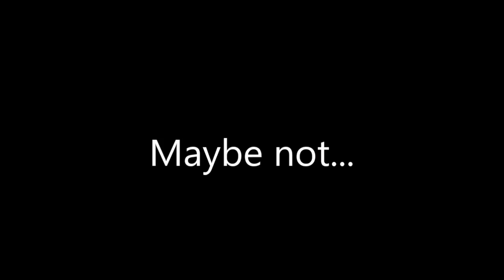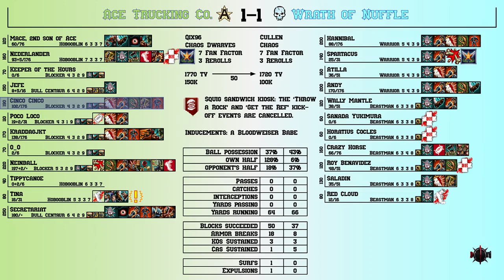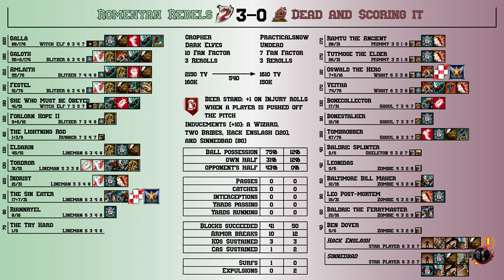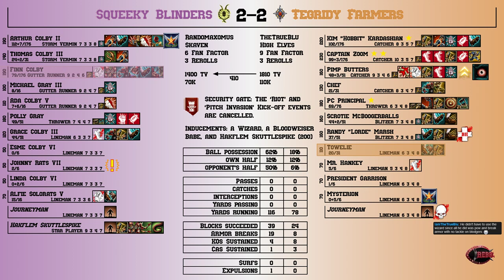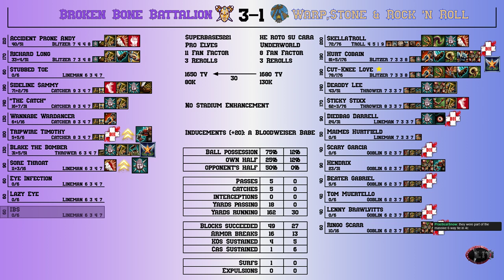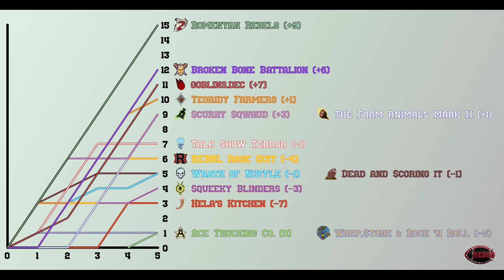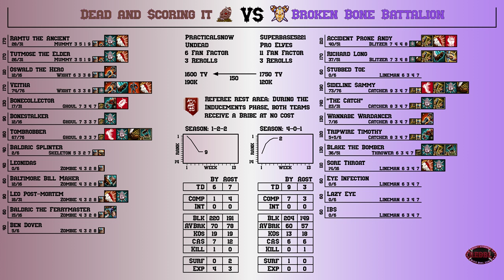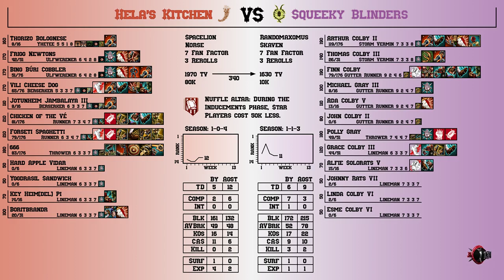REBBL Season 13 - REL 3B Week 5 Recap!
yeaaight. [Beat Tape]

goslow. [Beat Tape]

heavylight. [Beat Tape]

VINTAGEVIBESVOL1. [Beat Tape]